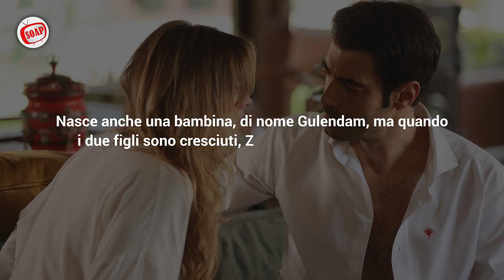Amore Impossibile: Gulcemal toglie la vita a Saim!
Amore Impossibile è la nuova serie turca in onda in prima serata su Canale 5. Il protagonista, Gulcemal, fa ritorno nel suo paese natale per mettere in atto una terribile vendetta. Quello che però non si aspetta è l’incontro con Deva, una ragazza destinata a cambiare per sempre la sua vita.

Ecco cosa succede nelle puntate della soap opera turca Amore Impossibile!